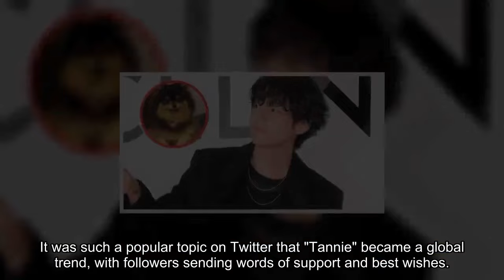Why Yeontan Was Destined To Meet The Best Dog Dad Around – BTS's V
BTS's members are all well-known individuals. It appears that ARMYs have fallen in love with those closest to them, including each member's pets. One combination in particular has won the hearts of admirers all around the world: V and his cute puppy Yeontan, which he adopted. Since Yeontan's "debut" in 2017, it has been evident that the two were meant to be together forever. Yeontan was originally presented to ARMYs during a live broadcast in 2017, and they have since watched him mature and become a vital part of V's life. However, in an interview with GQ Korea, ARMYs discovered how much V cares for his dog. In the interview, GQ asked V if there was anybody he wanted to write a "Thank You" note to, and V responded without hesitation: "For me, it's Tan. "Our family dog." In the past, V has been frank about Yeontan's health concerns. He stressed this throughout the interview. He emphasized how difficult it has been for Yeontan, whose health has been compromised from birth. His airway is tiny, thus he cannot breathe correctly. He faints even after just a few minutes